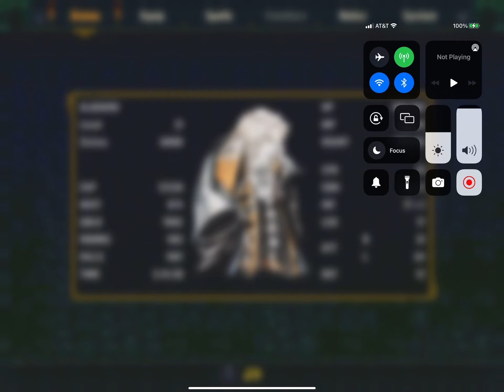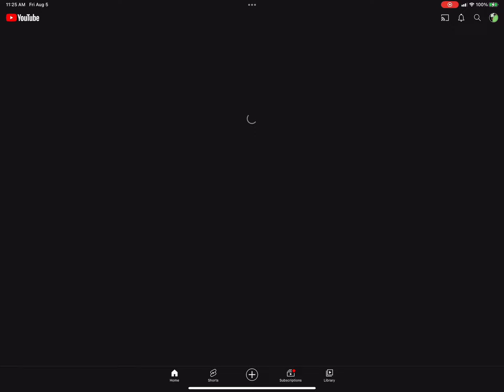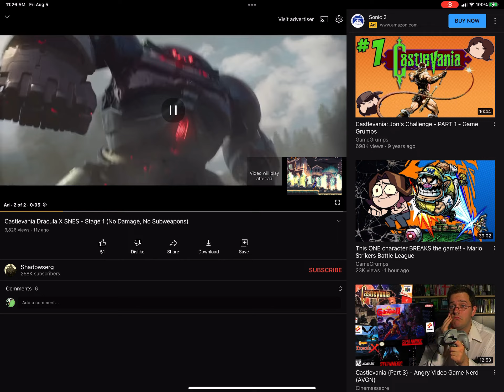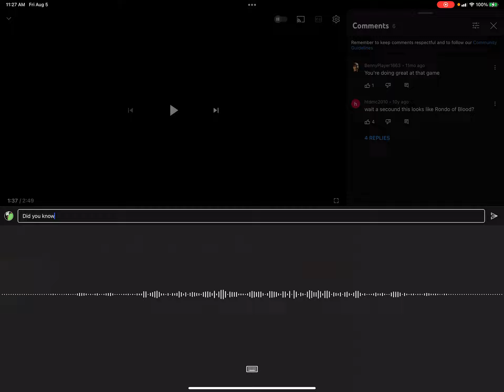Apple Arcade Castlevania symphony of the night get myst get water breathing walk-through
In this episode I’ll be showing you how to get the mist transformation and the ability to water breathe as well as a lot of health upgrades